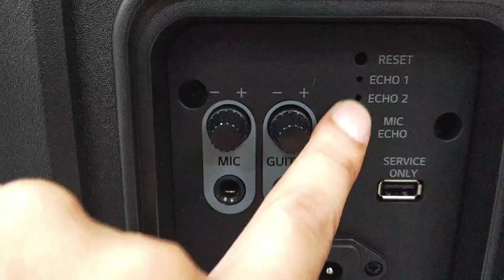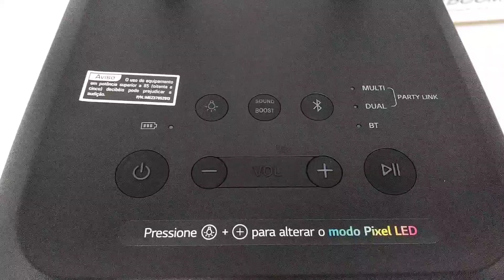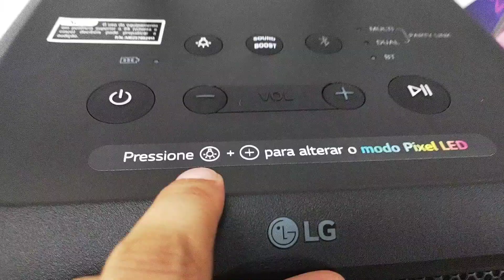REVIEW PARTYBOX LG XBOOM XL7S - É BOA?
Confira o review completo que fizemos sobre essa bela caixa partybox da LG que confesso que ao abrir o produto e realizar os testes, posso dizer que o prazer foi totalmente meu. Produto com 250w RMS, 20 Horas de bateria, painel pixel, alça e rodinhas para transporte e fora a qualidade sonora. Confira o review completo e não deixe de deixar seu pitaco aqui nos comentários.

Caso tenha interesse em adquirir o produto citado no vídeo, é só conferir os links abaixo: